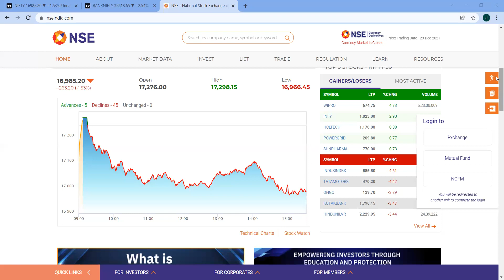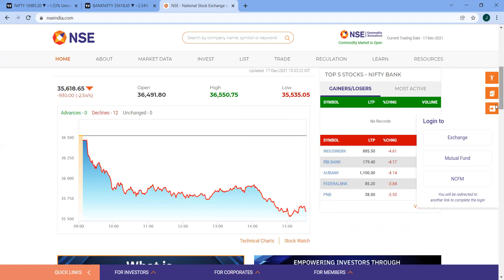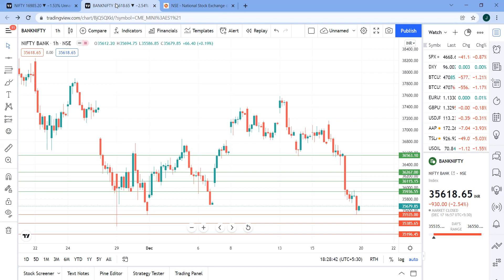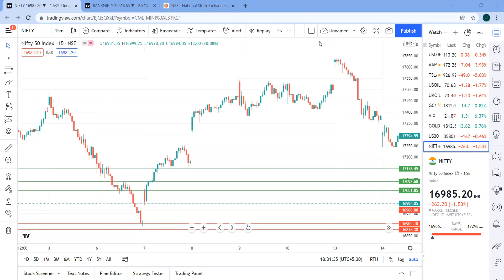NIFTY/ BANK NIFTY 20 DEC 2021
NIFTY/ BANK NIFTY 20 DEC 2021  @JASSI TECH

Jassi Tech is a purely education based channel which does not recommend any buy/sell.

In order to join our free Whatsapp group, please whatsapp your name and location to 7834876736